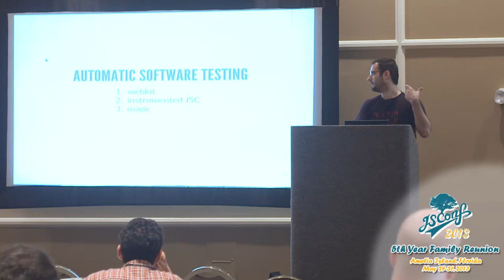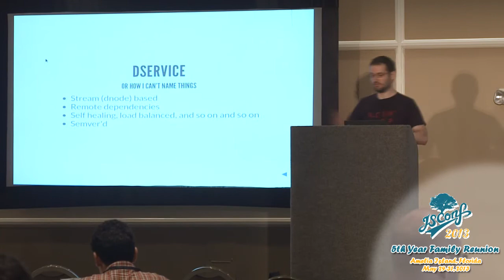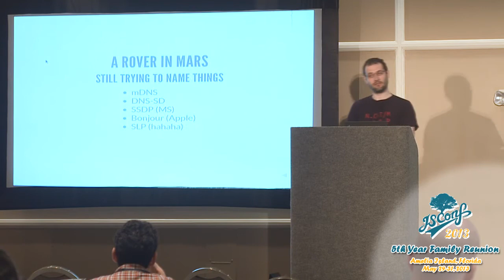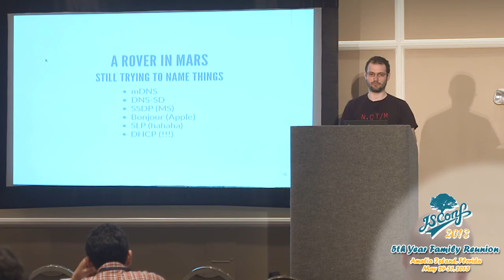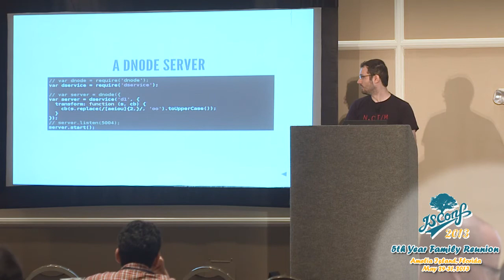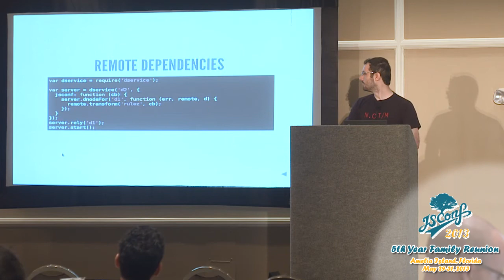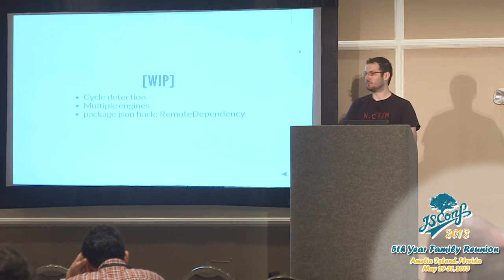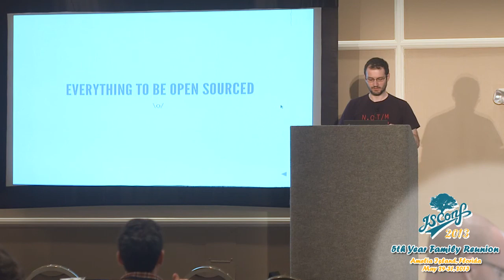[JSConfUS 2013] Daniel Tralamazza: How to prepare a distributed nodejs application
Ingredients:
- 1x nodejs application, the bigger the better
- A handful of external services, AWS will do
- Some Cachaça or good Pálinka
Preparation:
With a sharp eye slice open your server and remove its guts, put that aside ...

Keyword soup: microframework for distributed nodejs applications with service discovery and remote dependency control.